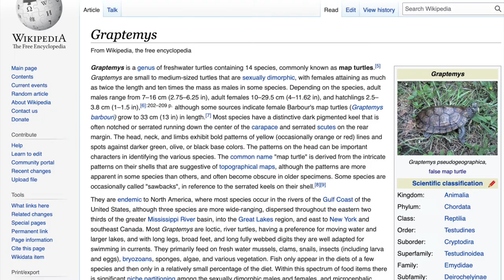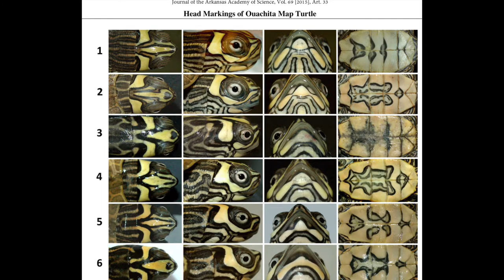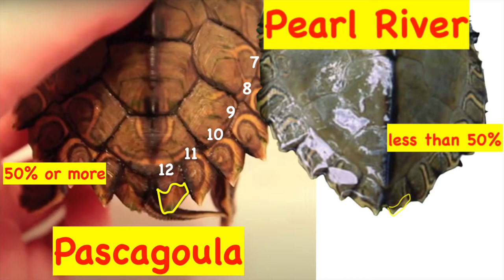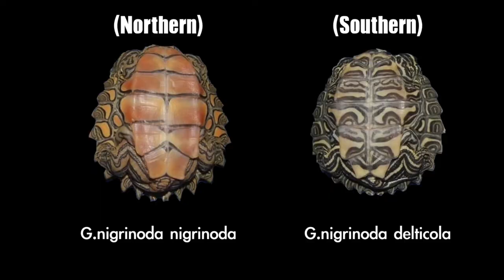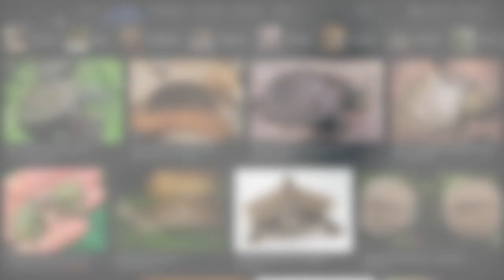ID my map turtle | Map turtle identification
There are so many species of map turtles out there.

Very confusing, so I made this video to clarify some of the identification issues that some keepers may face.

I hope that this video comes in handy when identifying your new map turtle.

0:00 Intro
0:54 Medium-head sized map turtles
1:05 False map turtles (G. p. pseudogeographica)
1:15 Mississippi map turtles (G. p. kohnii)
1:24 Ouachita map turtles (Graptemys ouachitensis)
1:41 Northern map turtles (Graptemys geographica)
2:25 Big-headed map turtles
2:41 Pascagoula map turtles (Graptemys gibbonsi)
3:25 Alabama map turtles (Graptemys pulchra)
3:50 Escambia map turtles (Graptemys ernsti)
4:00 Barbour's map turtles (Graptemys barbouri)
4:16 Narrow-headed map turtles
4:34 Sabine map turtles (Graptemys sabinensis)
5:03 Yellow blotched map turtles (Graptemys flavimaculata)
5:35 Ringed map turtles (Graptemys oculifera)
6:00 Texas map turtles (Graptemys versa)
6:24 Black knobbed map turtles (Graptemys nigrinoda)
6:55 Cagle's map turtles (Graptemys caglei)
7:29 Outro